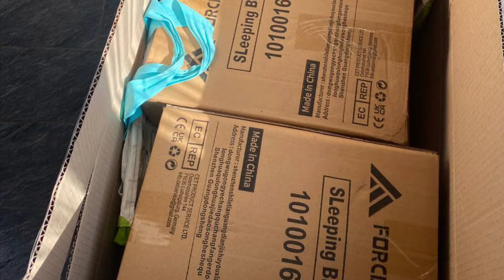Utah moms send sleeping bags to Ukrainian soldiers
This video tells the story of a humanitarian trip that was made in partnership between Utah residents and SDJ Solidarité in Metz, France.

Community members in Springville and Spanish Fork purchased sleeping bags and other gear online from e-commerce retailers, including Amazon France. They had them shipped to Metz, France to the home of Ornella, an SDJ volunteer. From there, she drove them into Uzrohod, Ukraine. They were transported to Rivne, Ukraine into the hands of Slava, an intermediary contact, who delivered them onwards into Kyiv. Natalia received the supplies in Kyiv and dispersed them to the communities that requested them. Among the groups that received aid was a Ukrainian military battalion.

Read more and get involved in our fundraiser THIS SATURDAY

SDJ Solidarité primarily aids civilians. This aid was requested by family and friends of the battalion that received them. SDJ Solidarité does not supply weapons, solely humanitarian and lifesaving aid.